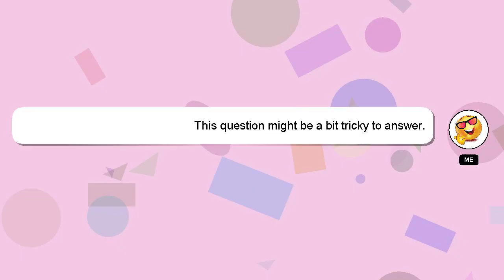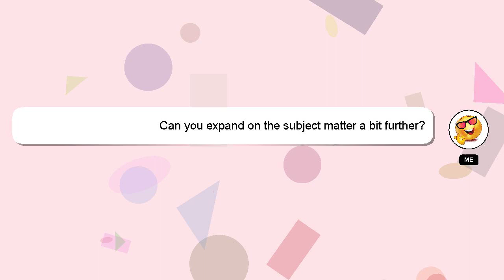PYTHON : Python: Append item to list N times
to Append times : N item list PYTHON Python: